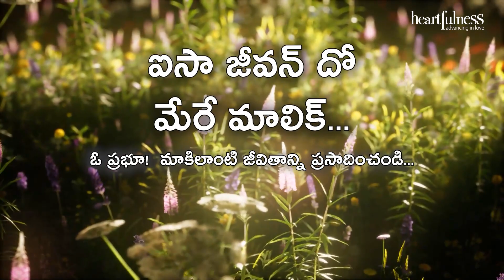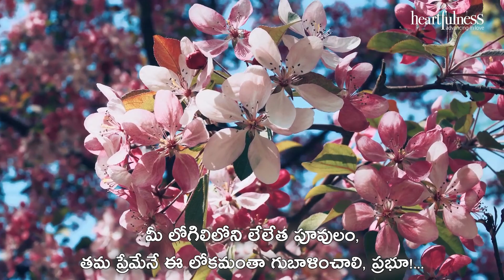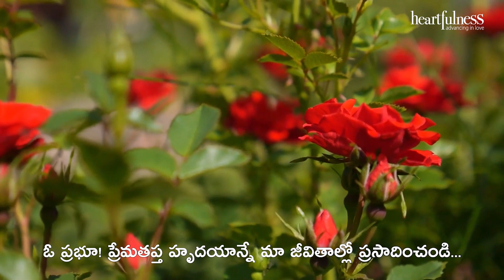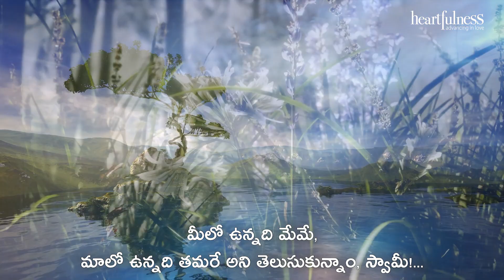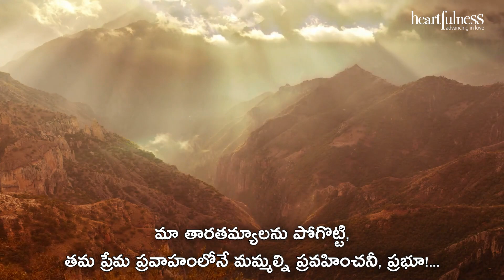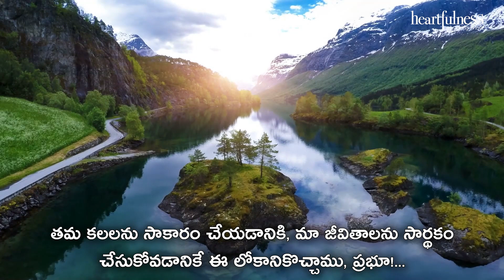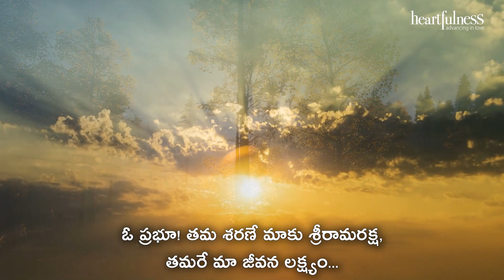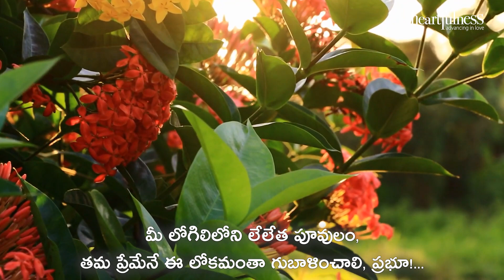Aisa Jeevan Do Mere Maalik | ఐసా జీవన్ దో మేరే మాలిక్ | ऐसा जीवन दो मेरे मालिक